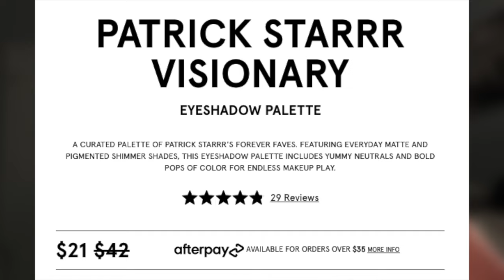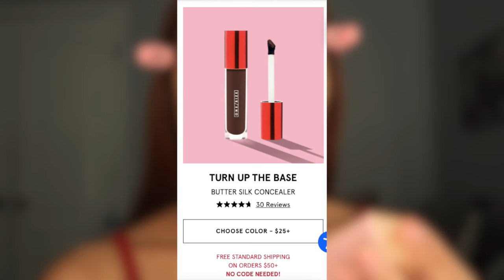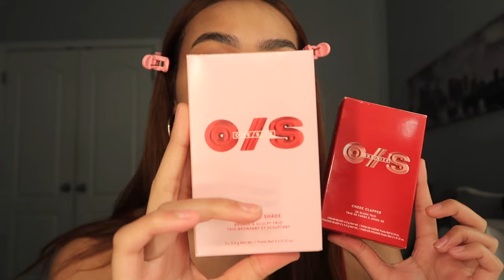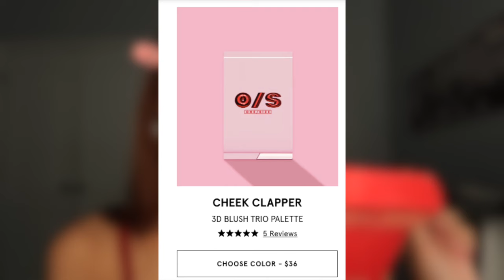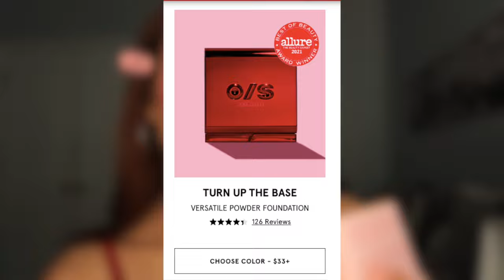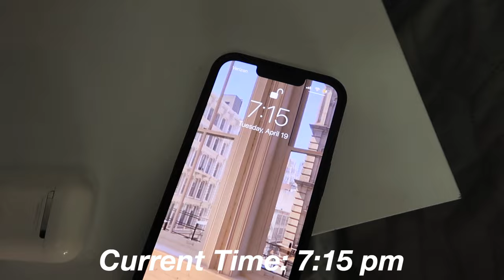*NEW* ONE SIZE BEAUTY BLUSH & BRONZER TRIO REVIEW + FULL FACE OF ONE SIZE | 11 HOUR WEAR TEST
Hi!! Today I am going to be reviewing the new one size cheek clapper blush in the shade freaky peach & the made for shade bronzer trio in the shade medium! I also am doing a full face of one size beauty!!

LIST OF ALL OF THE PRODUCTS I USED AND THE SHADES:
-Secure the blur hydrating eye patches
-Visionary Palette
-Liquid Liner in Bodacious Black
-Gel Liner in Busty Brown
-Secure the blur magnet primer
-turn up the base BBB Cream (shade Medium 3G)
-turn up the base butter silk concealer shade Medium 2r
-made for shade bronzer trio (shade medium)
-cheek clapper blush trio (shade freaky peach)
-one size loose setting powder (shade translucent)
-turn up the base versatile pressed powder (shade medium 1n)
-on til dawn setting spray
-brow kiki (dark brown)

LET'S TALK🤎🧸
ItsRissa
1250 Western Blvd, Ste L2
PMB #: 200